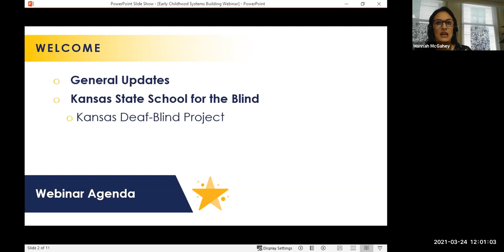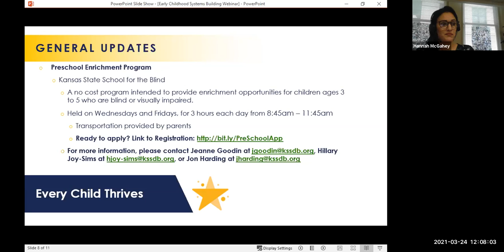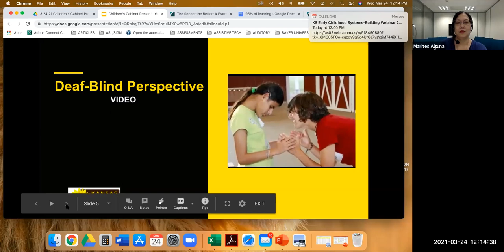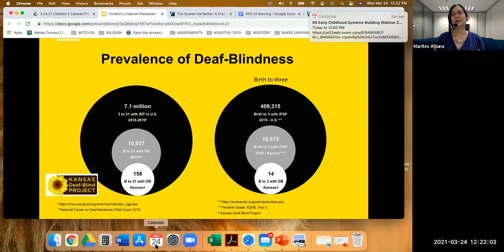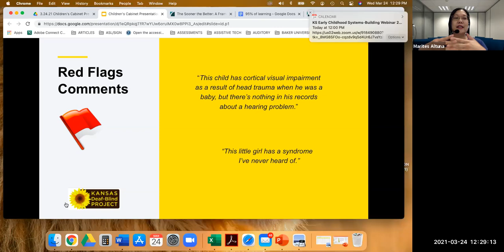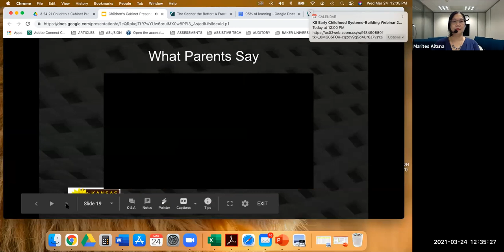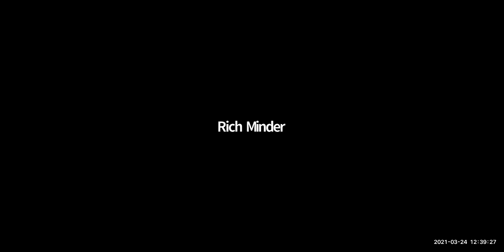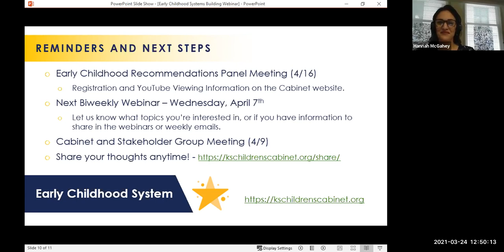“Kansas Deaf-Blind Project” by Kansas School for the Blind Webinar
Kansas Early Childhood Systems-Building Webinar March 24, 2021
Webinar materials, more resources and information, and an archive of past webinars can be found on the Kansas Children’s Cabinet and Trust Fund website.